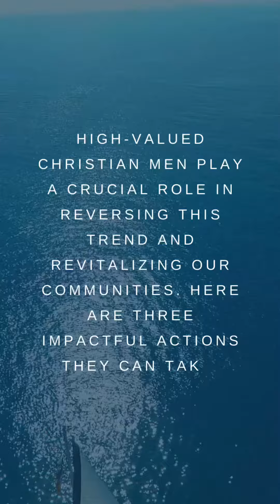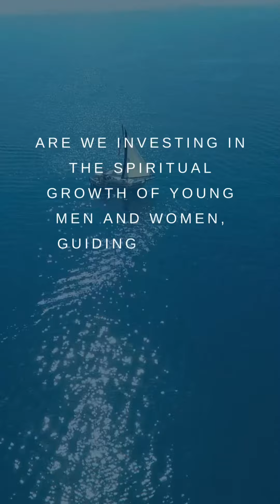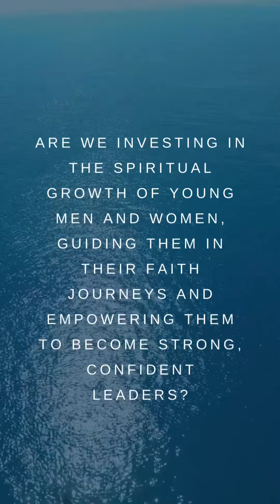August 8, 2024